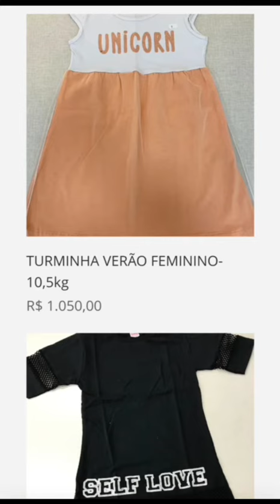27 de dezembro de 2023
SALDO PONTA ESTOQUE KITS ROUPAS ADULTA FEMININA E MASCULINA E INFANTIL DIRETO FABRICA BRAS E SANTA CATARINA
ESCOLHA SEUS KITS E PEDIR PARA O AIRTON WHATSAPP 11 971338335 ANTES QUE ACABEM  Para  ver os kits preços e vídeos  convidamos você a participar do nosso grupo no Telegram e canal whatsapp, onde você encontrará todos os kits disponíveis. Baixe o aplicativo Telegram na Play Store e clique no link a seguir para entrar no grupo:

Compre conosco e revenda no varejo ou atacado. Não deixe essa oferta passar!